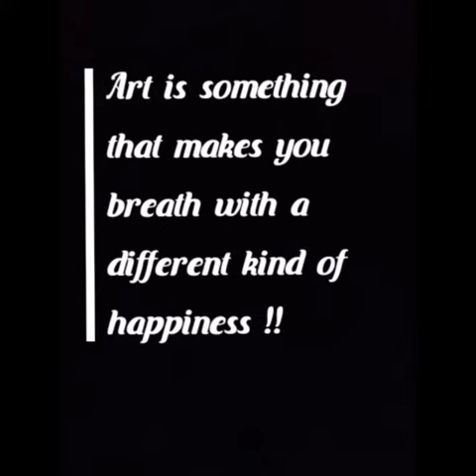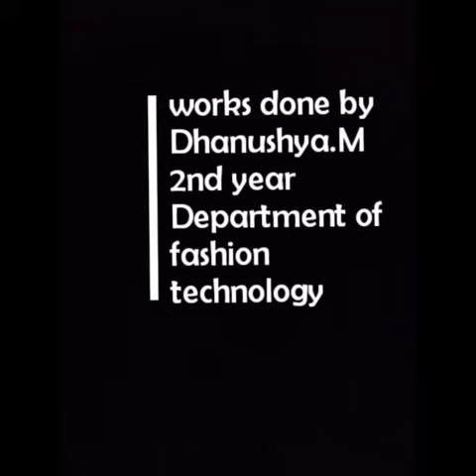SONA Fashion Technology students works